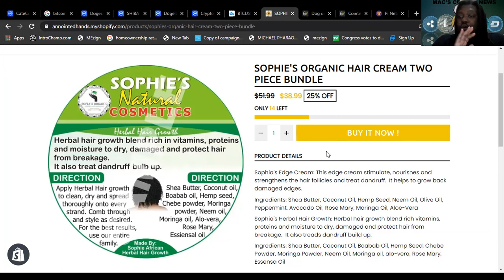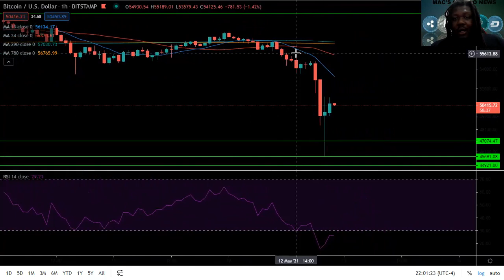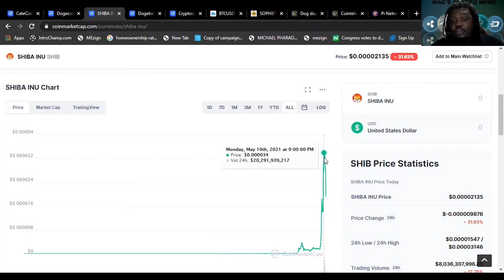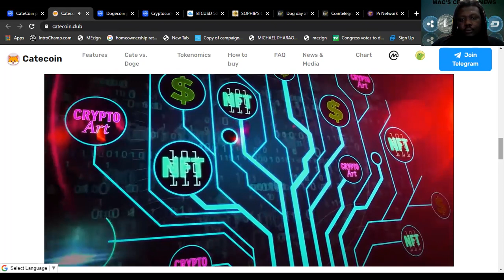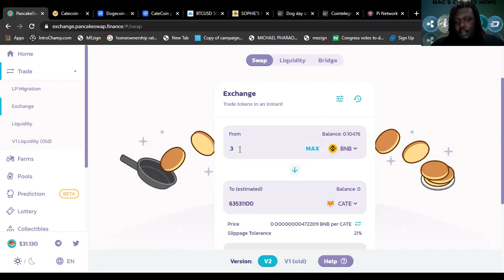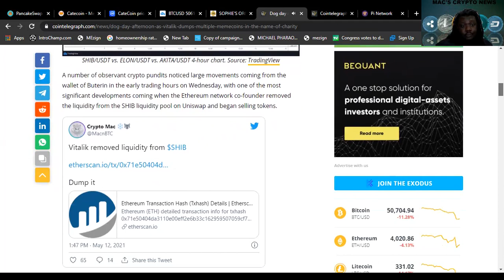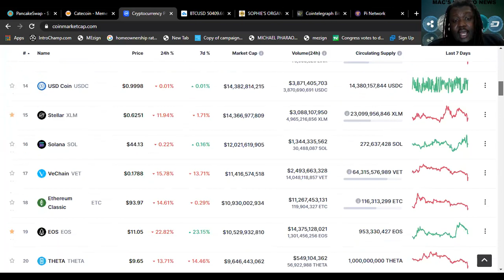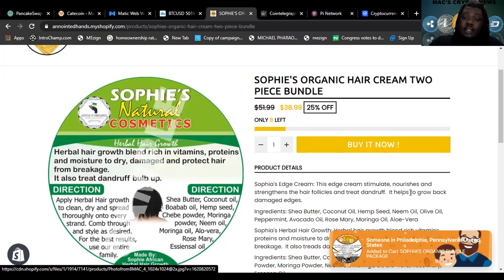ELON MUSK DUMPS BITCOIN/IS IT THE END OF MEME COINS?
and use my username (macscryptonews) as your invitation code.

Meet Klever, the multi-crypto wallet that I use and recommend to swap my cryptos and make transactions quickly and easily.
Enter This Code: G0T7U3

Use This Buddy Code To Sign Up For Bankroll Flow: TVeWXUW6DaAfe8Ya6ErvmJ8aRKwXodopjg

Mac's Crypto News is not financial or investment expert. You should do your own research on each cryptocurrency and make your own conclusions and decisions for investment. Invest at your own risk, only invest what you are willing to lose.